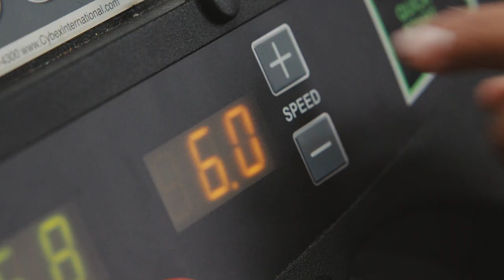Nestor Cortes makes sure Jose Trevino is up to speed on the new pitch timer!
Nestor Cortes speeds up Jose Trevino.